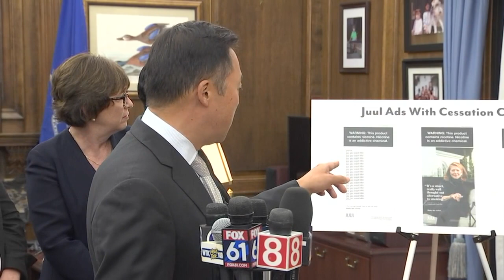News Conference: Attorney General announces investigation into Juul labs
Attorney General William Tong announces an investigation into JUUL Labs, Inc. regarding health claims made by the company.